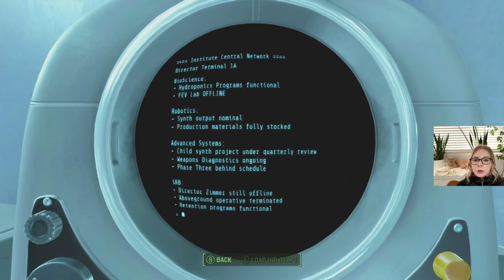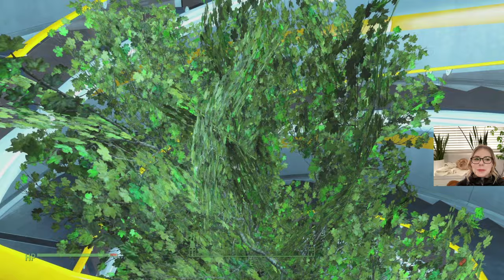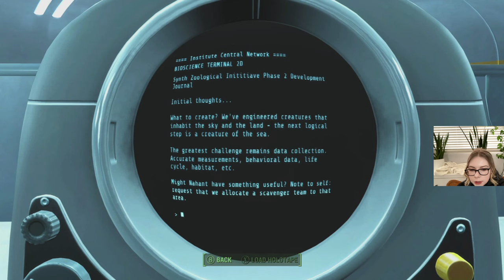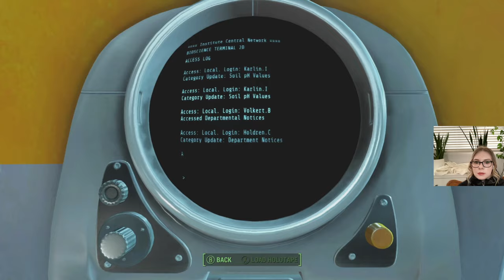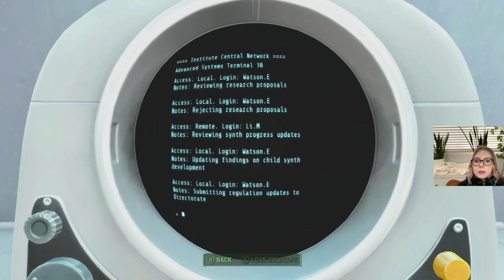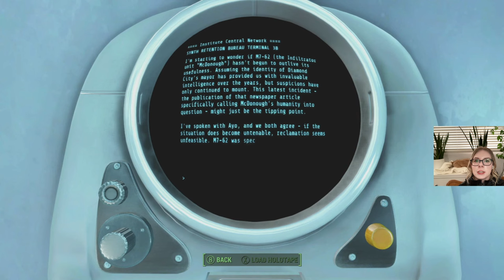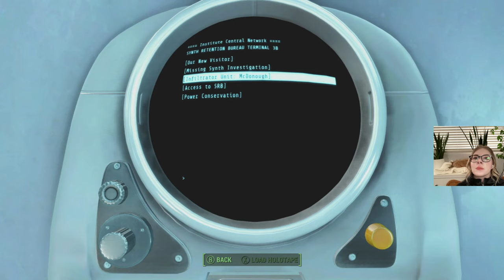Let's Play Fallout 4 BLIND Playthrough | Part 94 | Exploring the Institute